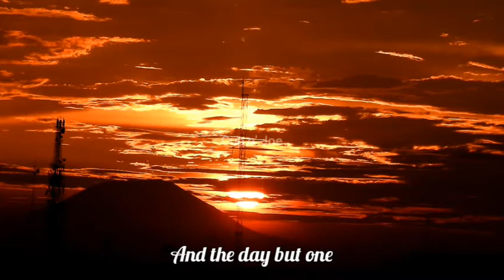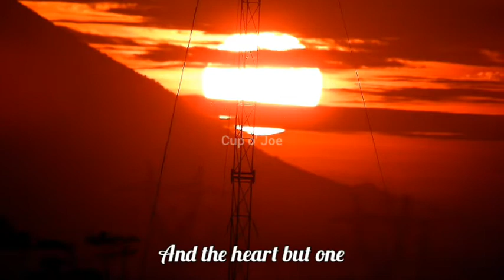Sunset on COJ Island Video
☕ Sunset Video: Thousand Eyes a Poem by Francis William Bourdillon